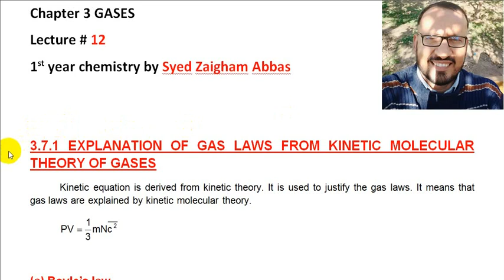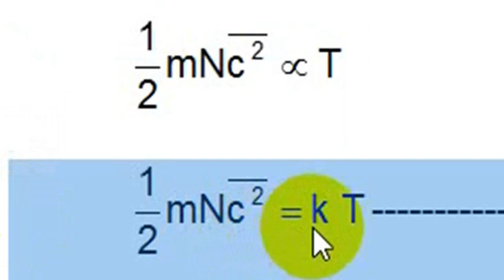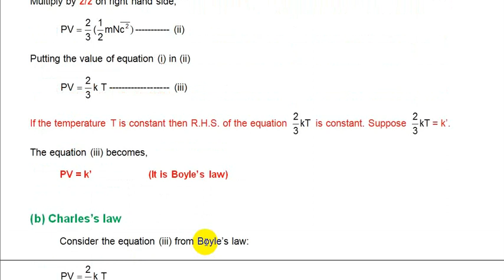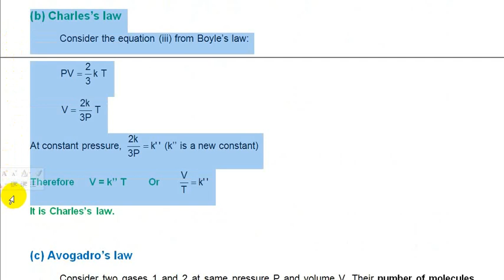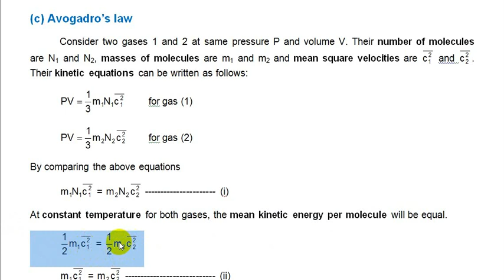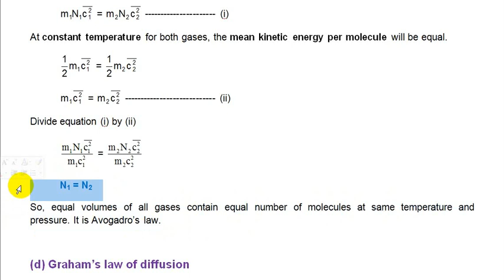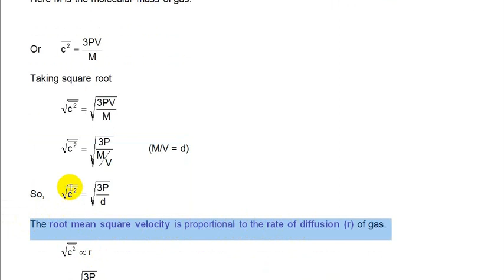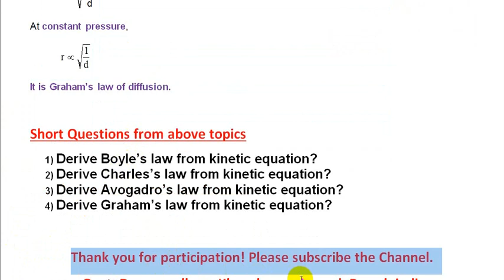Lecture 12 Explanation of Gas Laws from Kinetic Molecular Theory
FSc Chemistry || 1st Year || Chapter 3 || Gases || Punjab Board